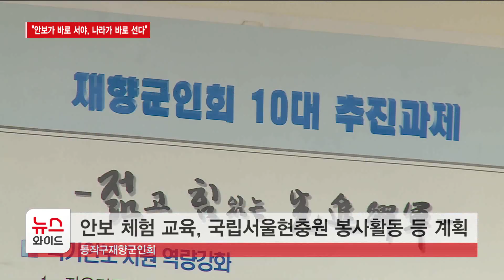"안보가 바로 서야, 나라가 바로 선다"... 이진택 동작구재향군인회장 / 동작 HCN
이진택 제17대 동작구 재향군인회장이 16대 이어 동작 향군을 4년간 더 이끕니다. 이 회장은 "안보가 바로 서야, 나라가 바로 선다"며 안보의 중요성을 강조했습니다. 유수완 기자가 만났습니다.